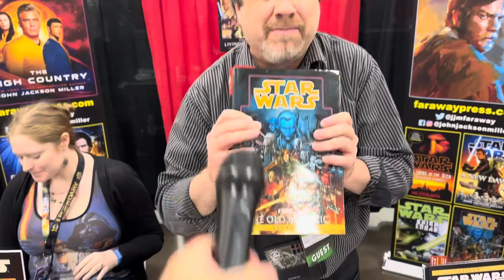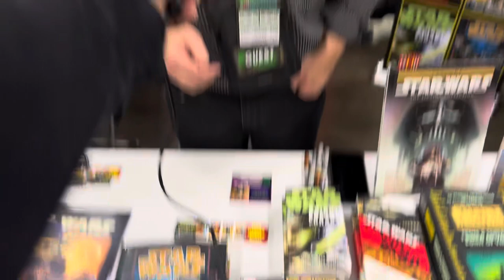John Jackson Miller Interview Star Wars Author Comic book writer!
Horror Pop After Midnight Podcast” My guest John Jackson Miller He’s a Sci Fi author on Star Wars Comics and Novels and wrote on Iron Man comic series and Stars Wars Knights of The Old Republic and Star Trek Novels. GalaxyCon Columbus